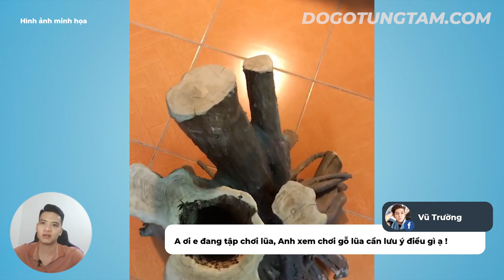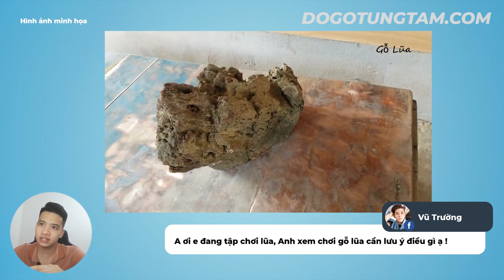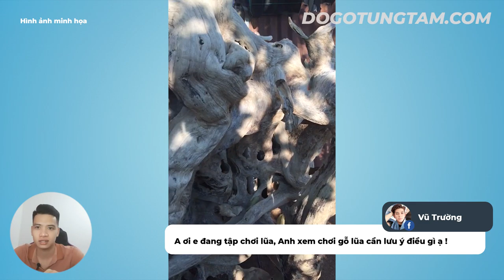Gỗ Lũa Là Gì ? 3 Yếu Tố Chọn Gỗ Lũa Đẹp ?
SĐT ☎️ 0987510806 (Zalo) ☎️ 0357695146 (Zalo)
☞ Zalo page : Đồ Gỗ Tùng Tám
🏚️ Địa chỉ : Văn Khúc _ Cẩm Khê _ Phú Thọ